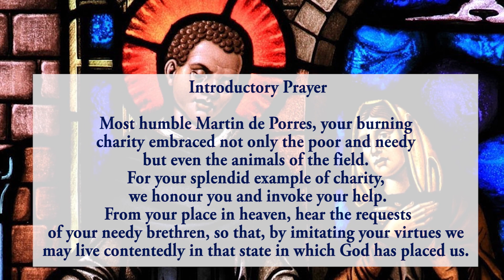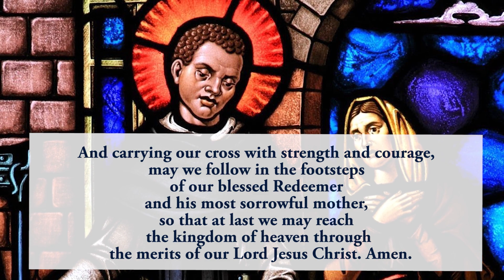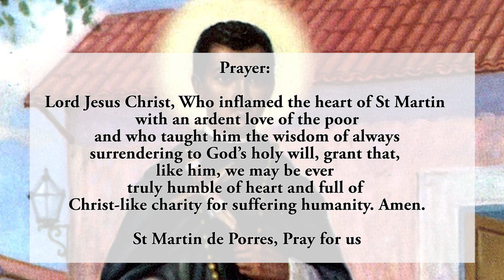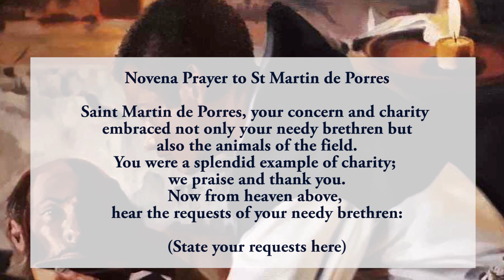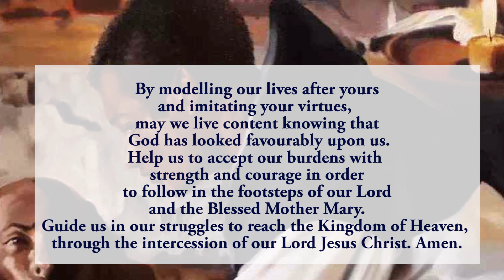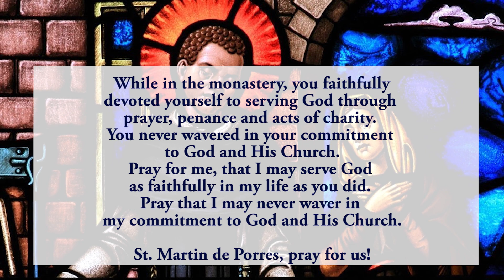🙏Pray Along 🙏 9th Novena To St Martin De Porres 🙏 2 November 2024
The Ninth novena to St Martin De Porres